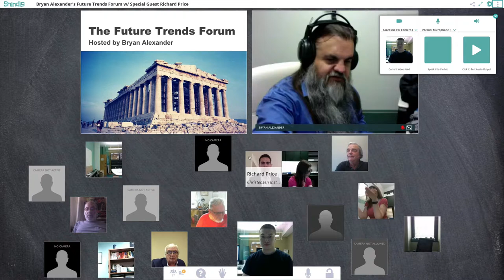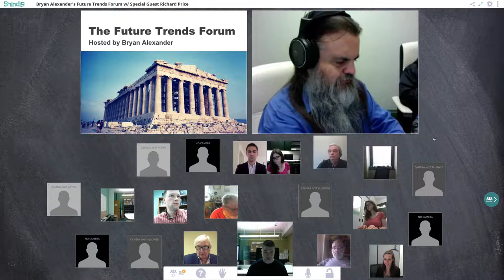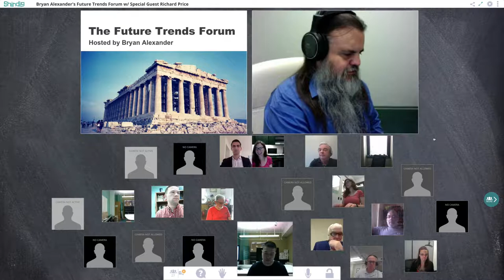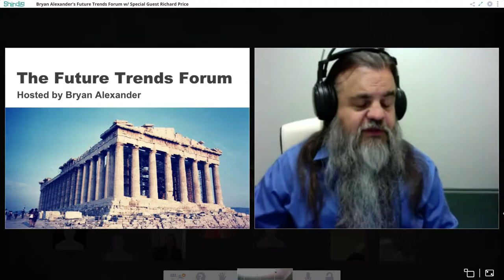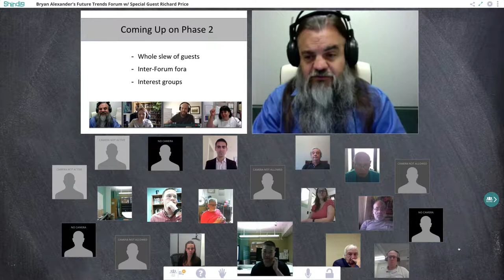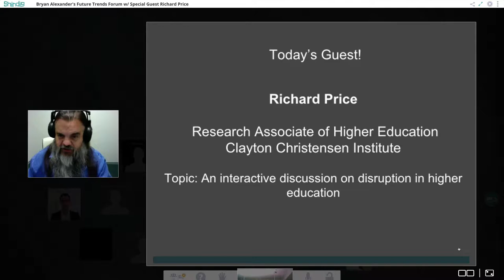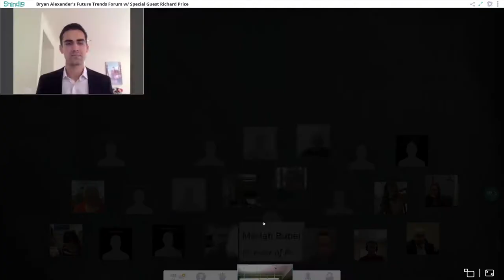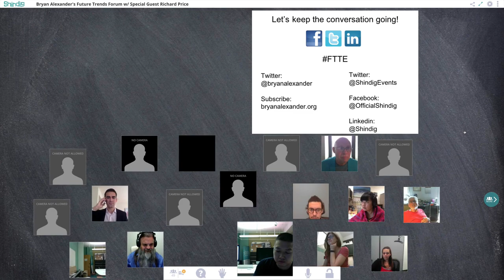Higher education innovation with Richard Price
Where is innovation happening in higher education?  Is disruption occurring? We joined Richard Price of the Clayton Christenson Institute to discuss.